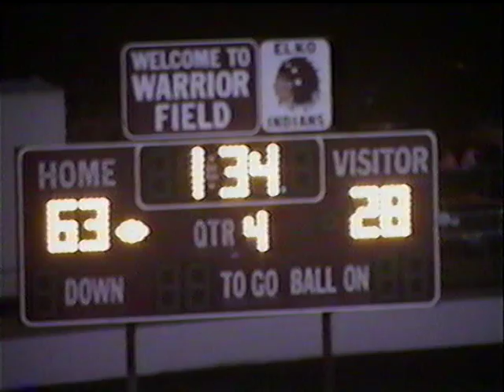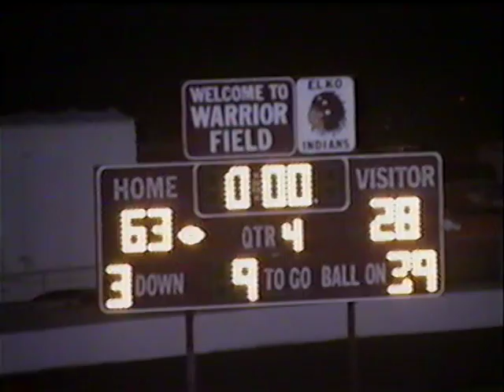2000 Varsity vs Reed/Galena (3)